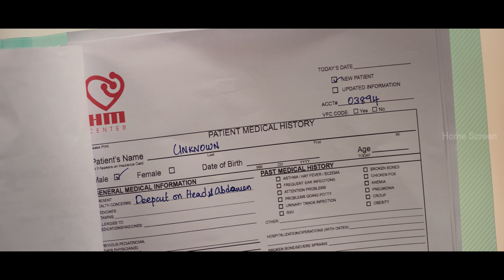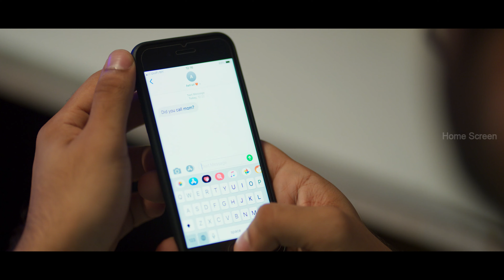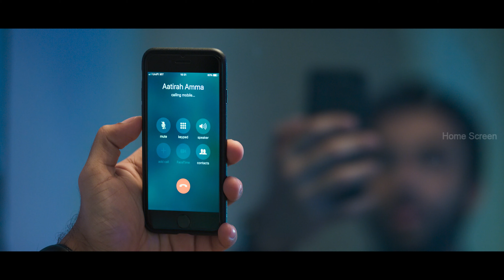Kadaram Kondan Tamil Movie | Abi haasan saves Vikram | Super Scenes | Akshara Haasan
Kadaram Kondan Tamil Movie Scenes :

Abi Haasan who is a doctor has night duty and Vikram is one of the patients under his supervision. While he is trying to talk over phone he finds Vikram is struggling to breathe then he finds out someone has tried to kill Vikram by removing oxygen pipe.

Directed by Rajesh M. Selva
Produced by Kamal Haasan
R. Ravindran
Written by Rajesh M. Selva
Starring Vikram
Cinematography Srinivas R. Gutha